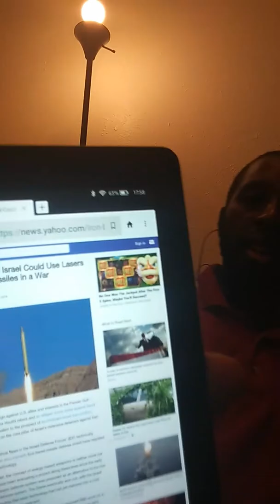Israel could use lasers to Kill Iran missiles in a War.